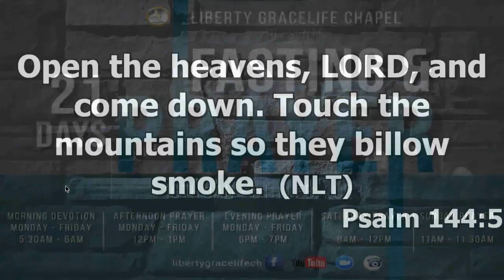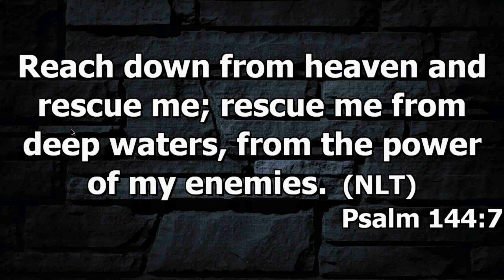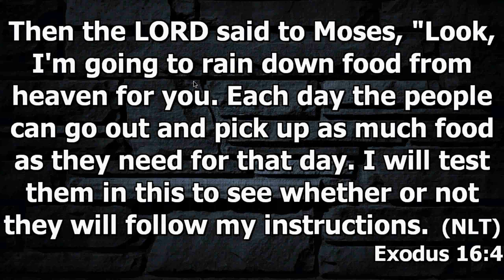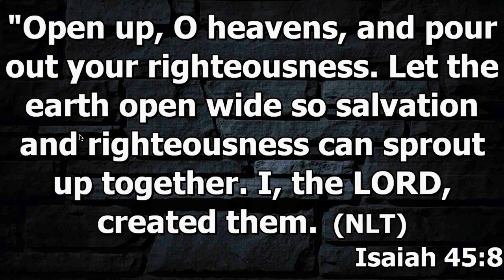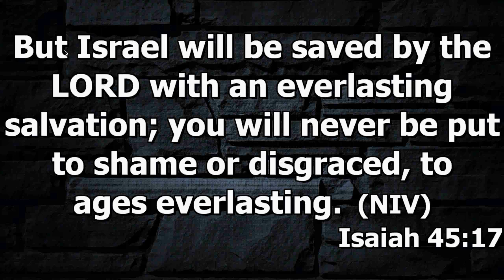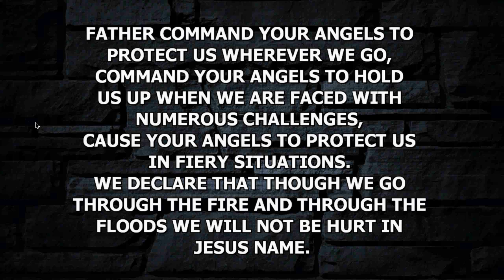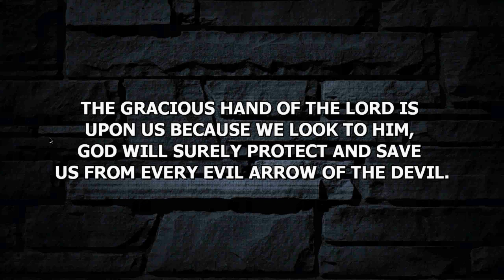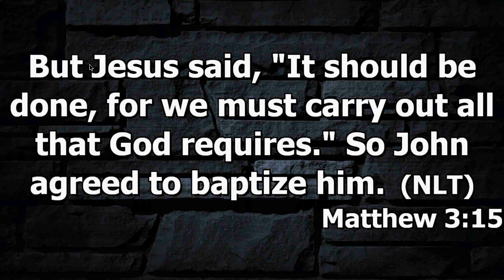Afternoon Prayer | Day 10 of 21 days Fasting & Prayer | Sis. Angela Ofoe